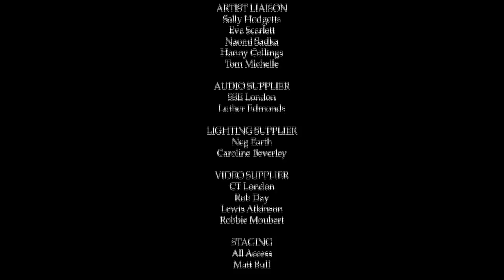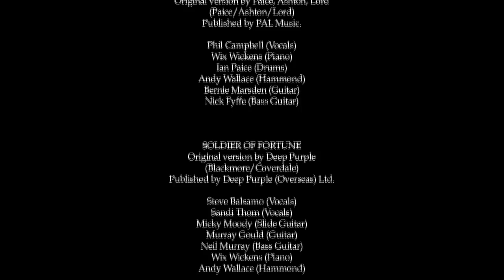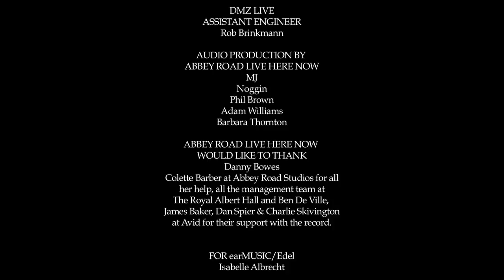Deep Purple and Friends Celebrating Jon Lord 2014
Things get better
I take what I want
Silas and Jerome
I'm gonna stop drinking
Soldier of fortune
You keep on moving
Burn
This time around
Uncommon man
Above and beyond
Lazy
When a blind man cries
Perfect strangers
Black night
Hush

Backing Vocals – Aitch McRobbie, Claudia Fontaine, Margo Buchanan
Bass Guitar – Glenn Hughes, Neil Murray, Nick Fyffe, Roger Glover
Conductor – Paul Mann (5)
Drums – Ian Paice, Jerry Brown
Guitar – Bernie Marsden, Micky Moody, Murray Gould, Paul Weller, Steve Morse
Keyboards – Don Airey, Nigel Hopkins
Mixed By – Bruce Dickinson, David Loudoun, Ian Paice
Orchestra – The Orion Orchestra
Orchestra [Leader] – Darragh Morgan
Orchestrated By – Jon Lord, Paul Mann (5), Richard Whilds, Stephen Bentley-Klein*
Organ [Hammond] – Andy Wallace, Don Airey
Percussion – Mario Argandoña
Piano – Wix Wickens
Recorded By – David Loudoun
Saxophone – Marco Bernardis
Synthesizer [Moog] – Rick Wakeman, Wix Wickens
Trombone – Paul Burton
Trumpet – Mike Davis (48)
Violin – Stephen Bentley-Klein*
Vocals – Bruce Dickinson, Glenn Hughes, Ian Gillan, Paul Weller, Phillip Campbell (3), Sandi Thom, Steve Balsamo